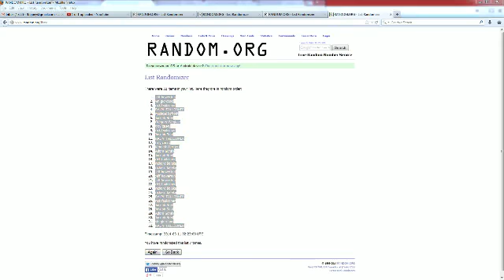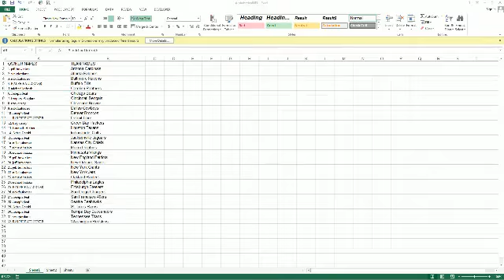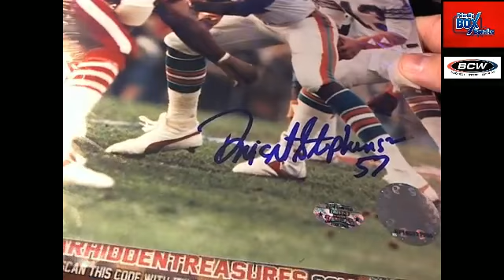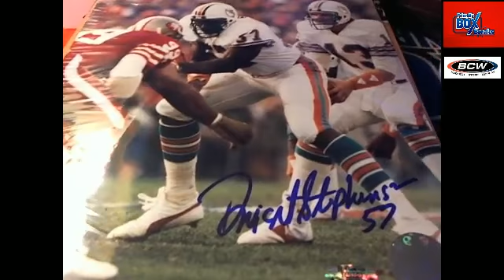Tristar Photo History 54